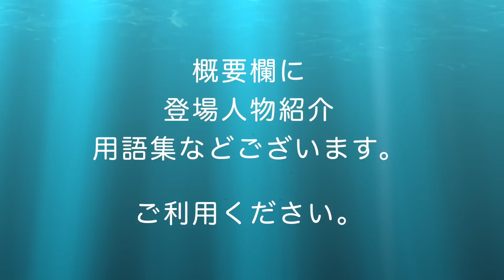【朗読】月曜山本周五郎アワー『孫七とずんど』 読み手七味春五郎 発行元丸竹書房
■あらすじ
　１９４５年(昭和２０年)３月発表の滑稽物。好対照の親友だが、ぼけの孫七郎は、天然なのか大物なのか、なにも気にしないぶっ飛んだ男で、27才になるのに、戦場にでたことがない。一方つっこみ役の寸度右衛門は、そんな孫七がはがゆくてならない。どうにかこの友人を世に立てようと、策を練る。

■登場人物
柿ノ木孫七郎……榊原康正の家臣。27才になるが、何も気にしない男で、留守部隊ばかり勤めたため、いくさにでたことがない。
石原寸度(ずんど)右衛門……酒井家の家臣。親友の孫七郎を世に出そうといろいろ画策する。
榊原康政……徳川家の武将。孫七郎の主君。
お初……六郎兵衛の妹。孫七郎の見合い相手。

■用語集
蟄伏(ちっぷく)……ひそんでいること
佳麗(かれい)……美しい女性。
叢林(そうりん)……樹木が群がって、生えている林
搦手(からめて)……城や砦の裏門
究竟(くっきょう)……物事をきわめた最高の所。つまるところ。結局。
箙(えびら)……矢を入れる武具のこと。

■「孫七とずんど」目次
0:00　一
6:49　二
13:34　三
21:36　四
30:55　五
39:37　六

■画像をお借りしています。